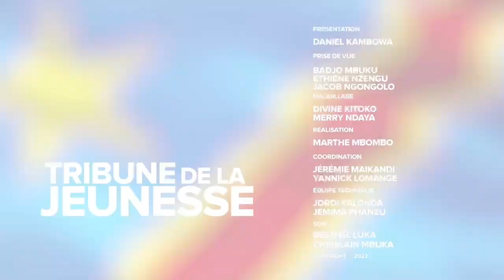ENTREPRENEURIAT: LES JEUNES SOLLICITENT L’ACCOMPAGNEMENT DU PRÉSIDENT FÉLIX TSHISEKEDI